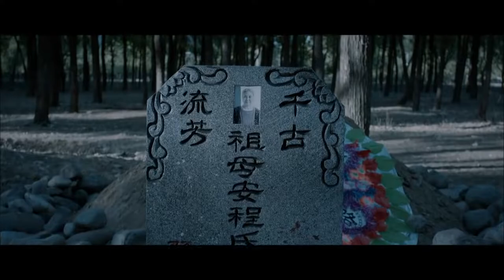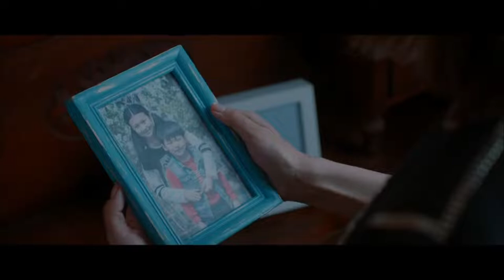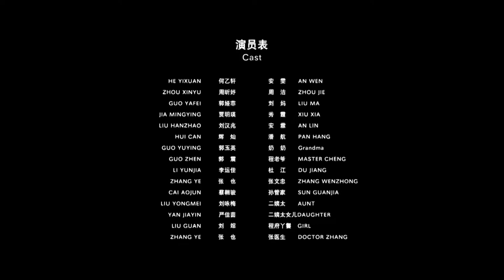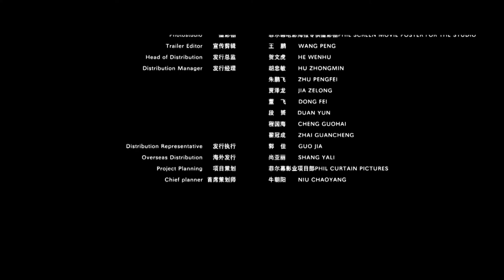Frightening Embroidery Shoes | Thriller | China Movie Channel ENGLISH | ENGSUB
Synopsis:
Cross-embroidered shoes hide a death curse. Anyone who is unlucky enough to wear embroidered shoes looks like a tragic death. Back to life in the old house. A Wen found a pair of embroidered shoes sent by the yin ancestor and received a death curse in the old house. The wrong embroidered shoes were put on her feet, and the death curse on the embroidered shoes suddenly flashed. The curse blamed the wrong soul, the ghost attack in the old house, the evil spirits everywhere, and the dying soul An Wen was in shock and fell into a dangerous escape...